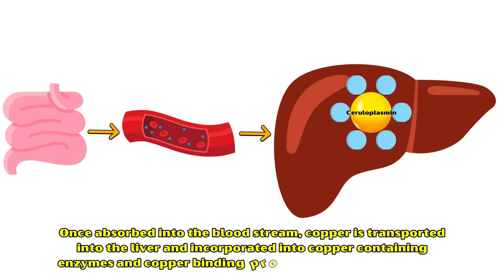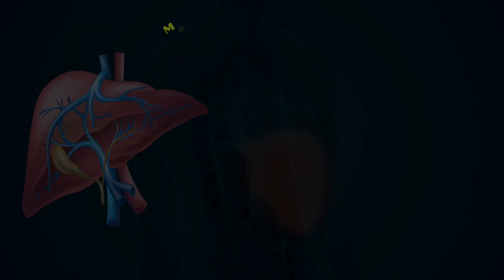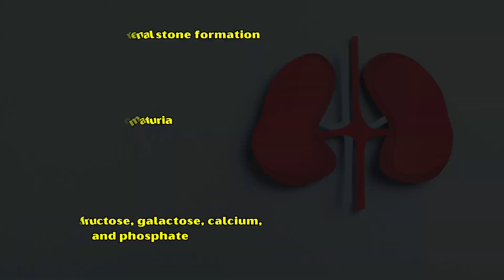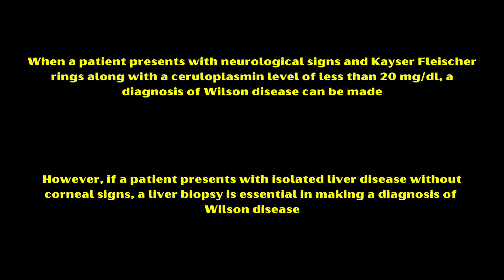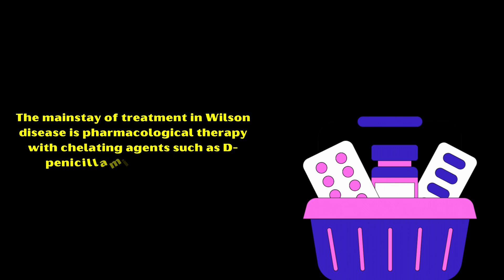Wilson Disease - The Inherited Disorder Of Copper Metabolism - Everything You Need To Know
Wilson disease is an inherited disorder of copper metabolism, which is characterized by excessive deposition of copper in the liver, brain, skin, and various other organs and tissues.
If not recognized and treated when symptomatic, the disease can be quite fatal.
Copper is an important mineral required for the proper functioning of several crucial enzymes, including cytochrome oxidase, superoxide dismutase, lysyl oxidase, and dopamine beta hydroxylase.
The genetic defect causing Wilson’s disease is localized to the chromosome 13 and is associated with excessive absorption of copper from the small intestine and reduced excretion of copper by the liver.
Once absorbed into the blood stream, copper is transported into the liver and incorporated into copper containing enzymes and copper binding proteins such as ceruloplasmin.
In Wilson disease, this incorporation process gets impaired, leading to excessive copper deposition.
The excess copper promotes the formation of free radicals and oxidation of lipids and proteins.
Initially, they cause hepatocellular injury involving various organelles within the hepatocytes.
When the copper levels become very high, they tend to accumulate in various other organs as well.
The initial clinical manifestations of Wilson disease are related to the hepatocellular damage caused by excess copper.